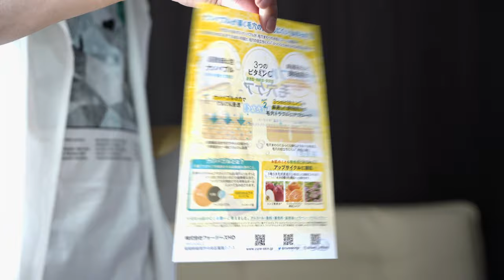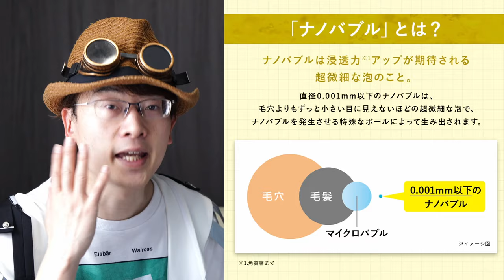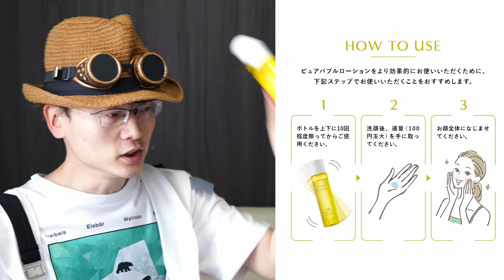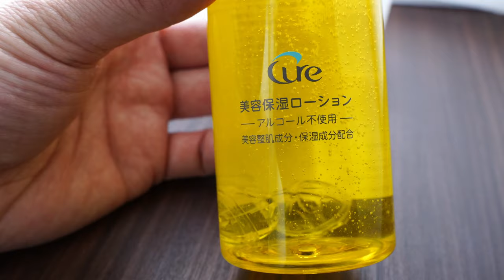【おすすめ美容液】10回振って使います！超微細な泡「ナノバブル」による毛穴ケア¹化粧水を紹介。ピュアバブルローション【美容保湿】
簡単！振るだけ！
超微細な泡「ナノバブル」が叶える毛穴ケア化粧水「ピュアバブルローション（190ml）」を紹介します。

※この動画は [フォーシーズＨＤ] のサポートを受けて制作されました。